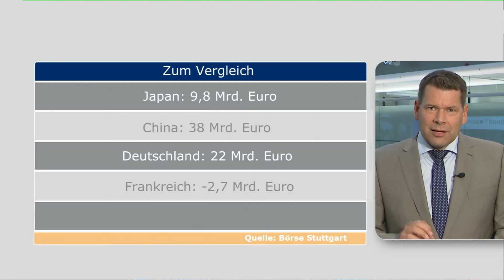Dienstag: Tag der Handelsbilanzen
Kein Trend - keine Power - der Montag hatte den Charme einer Partie Börsenmikado. Das kann sich aber ganz schnell ändern, denn morgen (Dienstag) kommen mit den Handelsbilanzen wichtige Daten aus Japan, China und Deutschland. Andreas Groß macht die Daten anschaulich und vergleichbar.